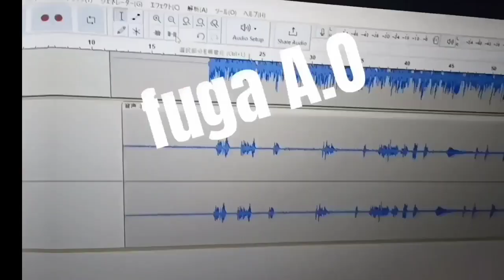生姜焼き定食を頼んだけど、、反応がおかしい！！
繰り返し注文したら
ある
間違いをしていた！！

その衝撃的な間違いとは？？

曲はsuppressed you tube

beats by fuga A.O

ブログもチェックお願いします。

tunecoreで配信してる曲もあるのでチェックお願いします。

バンドキャンプもお願いします。

☝️こちらです。